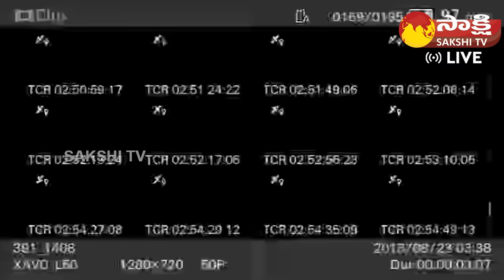CM YS Jagan Shows His Humanity | AP Volunteer Awards 2024 | Guntur